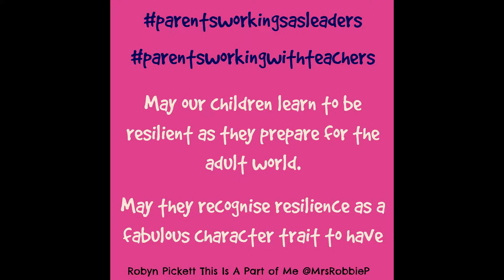Teaching The Intangible Stuff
How do we spot the most resilient children? It's almost impossible. It is something intangible that we teach them and they recognise in themselves. With that recognition of something amazing in themselves they live a life more confident, more happy and with a bigger acceptance of all of what life has to offer.